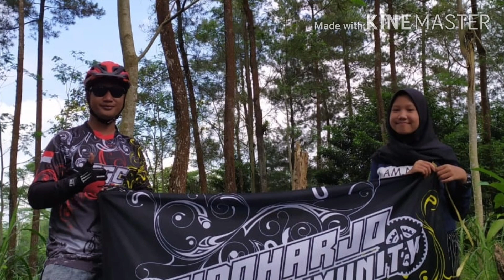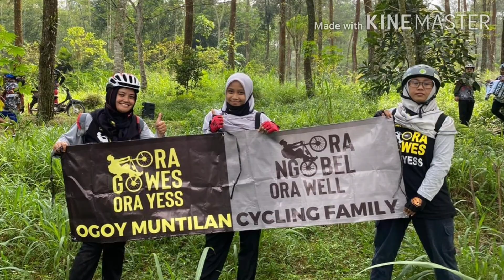Sidoharjo gowes club( SGC)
SGC, adalah sebuah wadah ,yang menampung penggemar gowes dari dusun sidoharjo,tamanagung muntilan. Dalam kesempatan kali ini, minggu 21 juni mengadakan penanaman pohon di taman nasional jurang jero.gunung merapi.